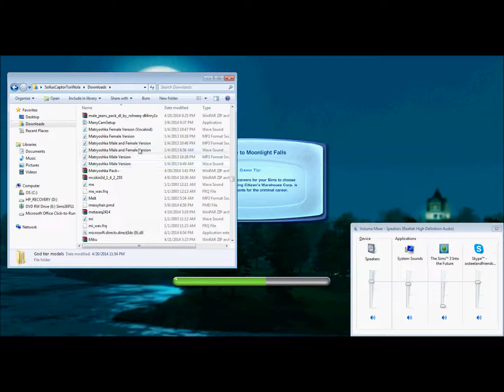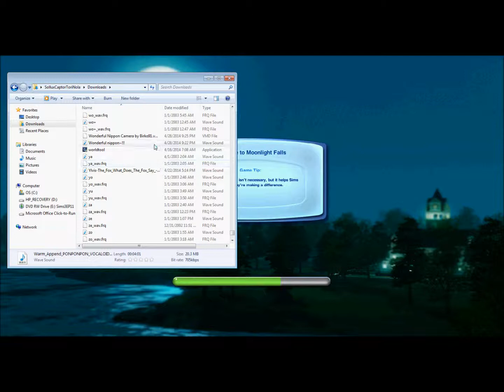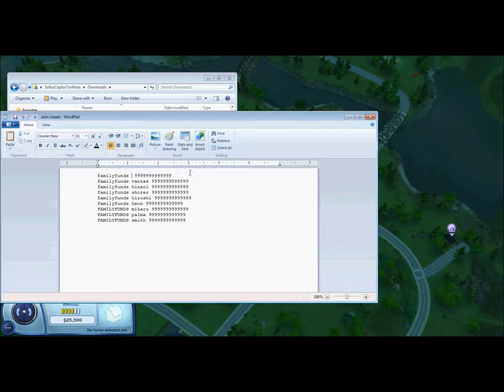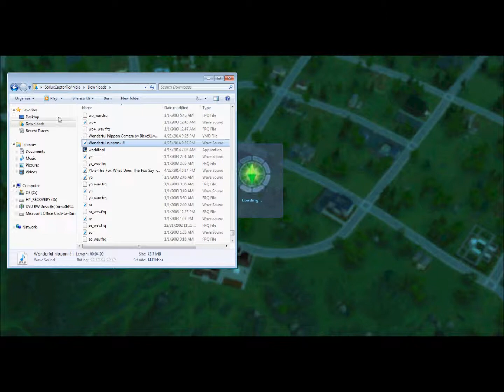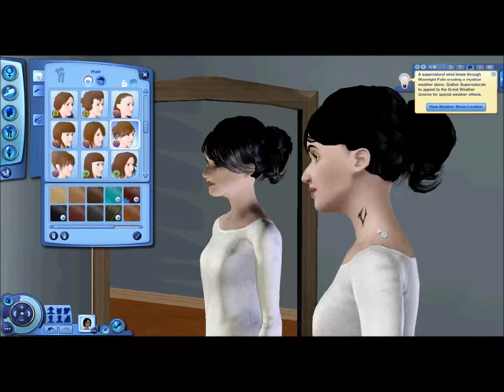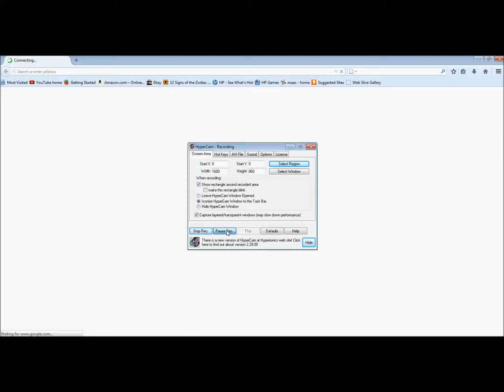OH I PRESSED STOP! Sims 3 Supernatural Part 1 WITH VIASAURUS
PART ONE OF THE SIMS SUPERNATURAL

How do you like the intro!

In this epsisode we move in our sims, featuring Dolce and Pico from Rune Factory 4
Oh man, maybe of Friday we can a Birthday Special
May 30th is my birthday.

And should we have Dolce try and make Pico a Human again?
Maybe! *cheater*